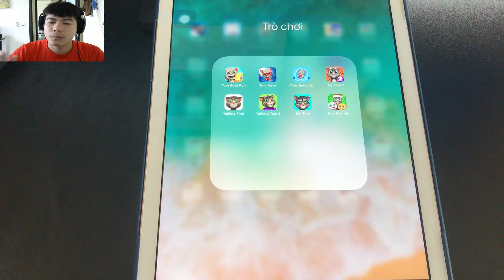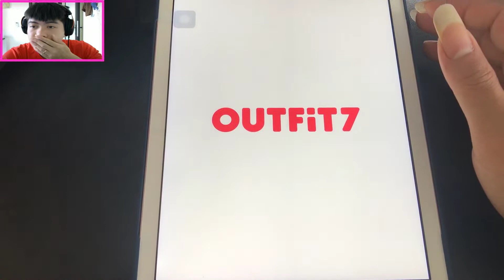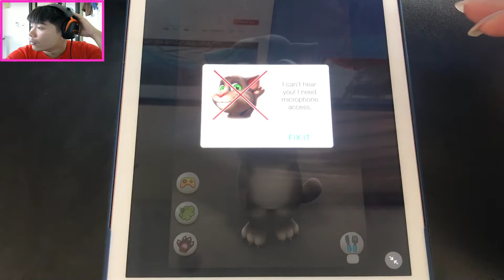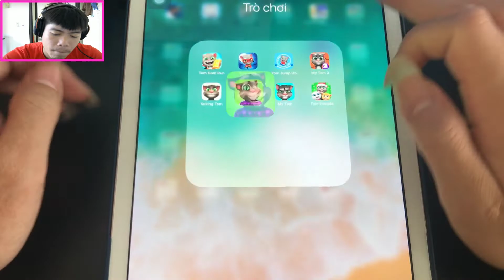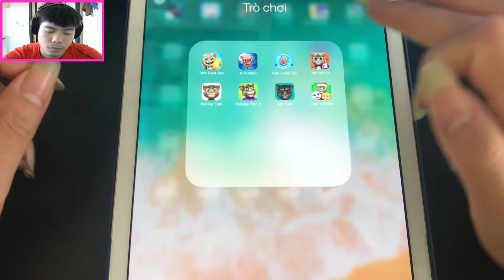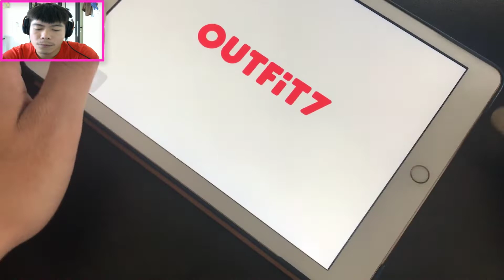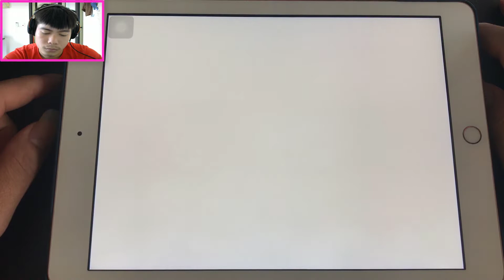Talking Tom Gold Run,Talking Tom Hero Dash,Tom Jump Up,My Talking Tom Friends,My Talking Tom 2